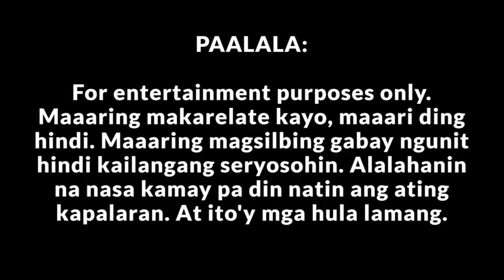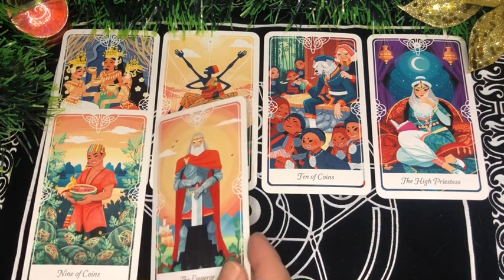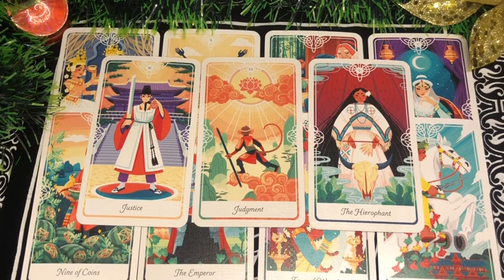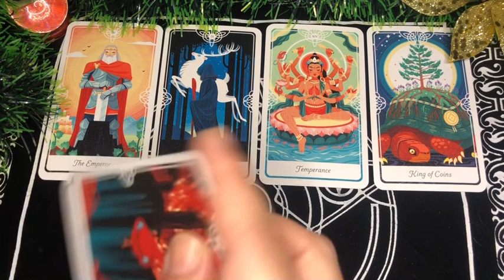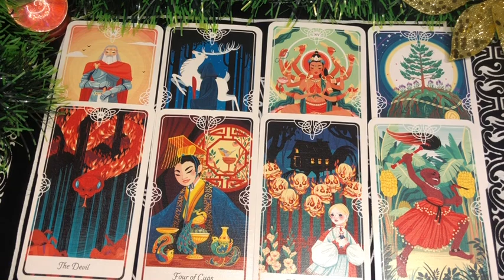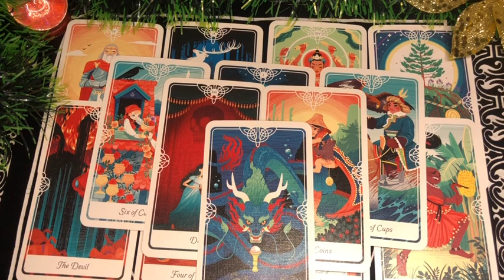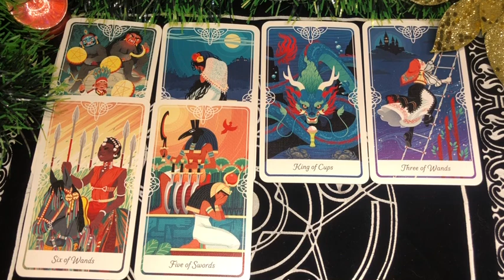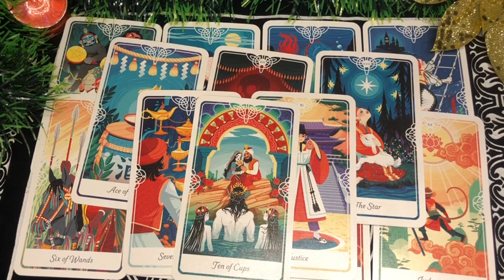MID DECEMBER 2023 Aries Leo Sagittarius | Kapalaran Sa Pag Ibig | Tarot Card Reading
MID DECEMBER 2023 love tarot card reading for Fire Signs - Aries, Leo, Sagittarius

00:00 - INTRO
00:38 - ARIES
4:44 - LEO
9:28 - SAGITTARIUS